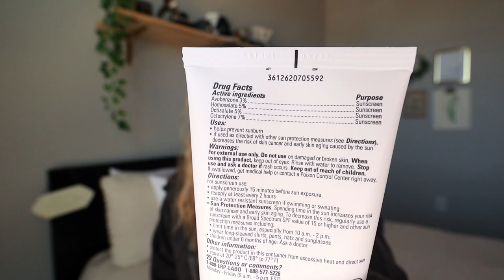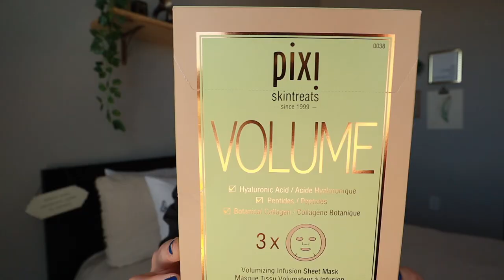MY CURRENT FAVORITES 2021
Here's the video no one asked for- my current favorites for 2021 (so far...)

Items in the video:
La Roche Posay SPF
Scalp Massager